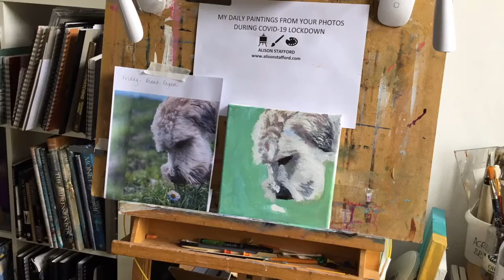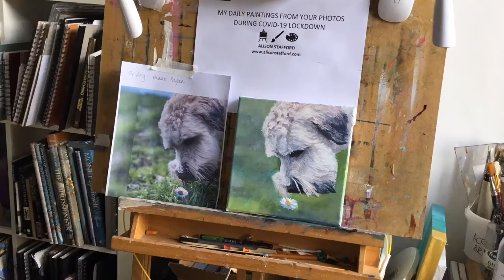Painting Happiness Day 16 Friday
Day 16 of my Lockdown Painting Challenge!
Designed to spread a bit of cheer at this strange time I wanted to challenge myself to paint from YOUR photos - specifically something that makes you smile!
Using limited brush strokes and interesting mark making to describe each subject, whether it be animal, landscape, or person (haven't had one of those yet so not sure what that can be interpreted as?) my aim is to inspire others to take up the brush and entertain.

I am using acrylic paint (Golden) in
Titanium White
Yellow Ochre
Burnt Umber
Magenta
Ultramarine

Web - pawsomepaintings.co.uk

Music Credit

XimerTracks

Atomic -  "Alone".

Vocals - Benjamin Storset - Smoke and Ash